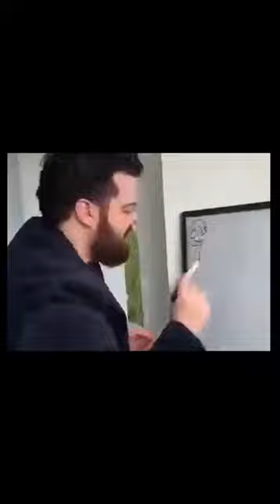🤔 CLICKTEAM ESTA FAZEMDO DOIS FNAF'S 🤨